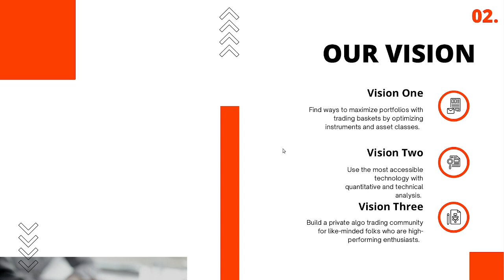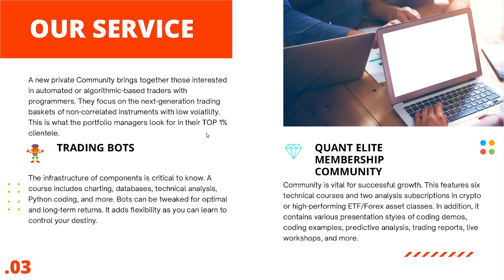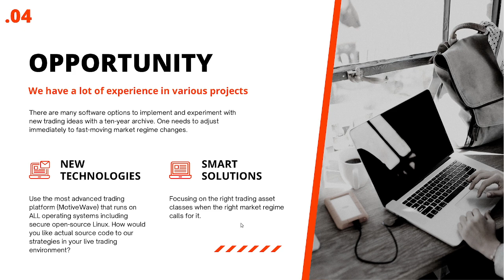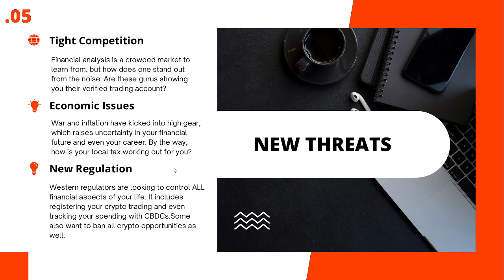algo trading strategies python or bot algo trading private group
algo trading strategies python or bot development community. Are you looking for live trading strategies written in Python? Are you wanting more help in algo trading?

Here are some links to help you get in touch